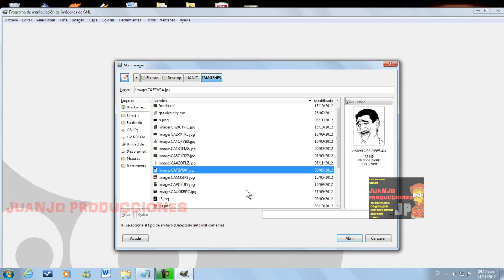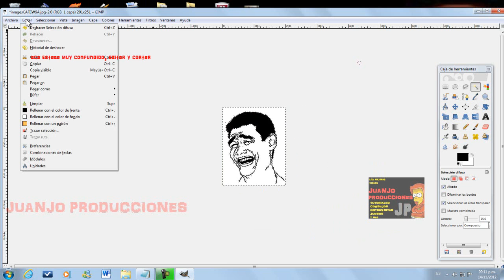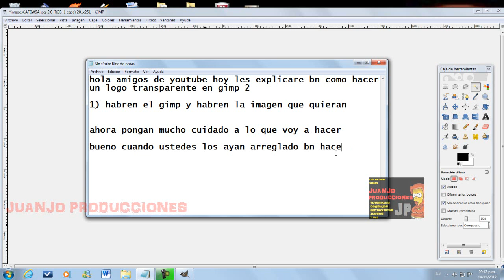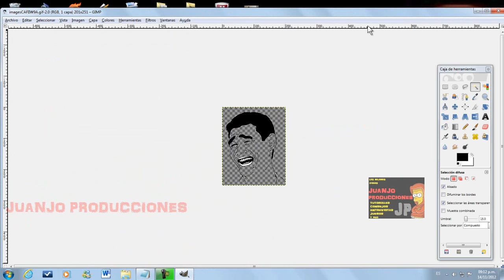COMO HACER UN LOGO TRANSPARENTE EN GIMP (mejor explicado)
aca les explico bien el video anterior que lo sise mal